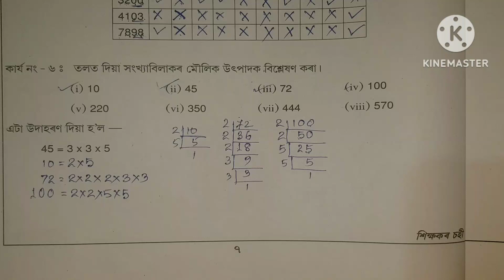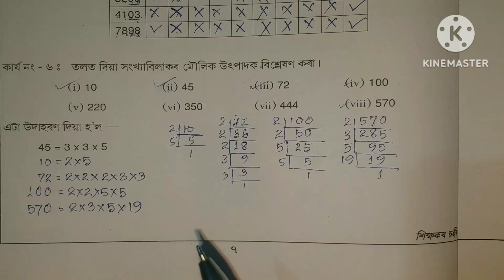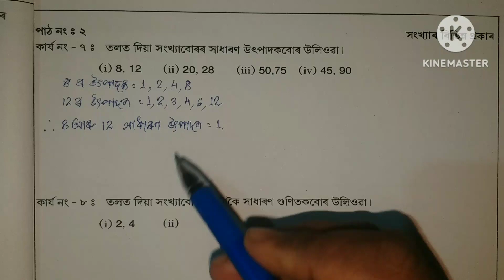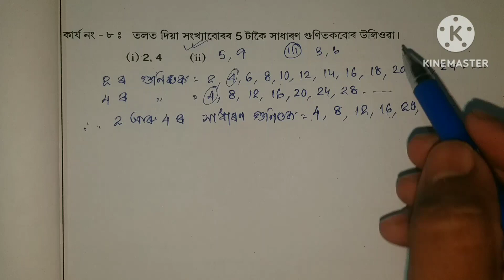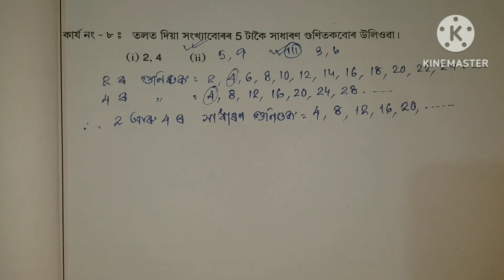Class 6 Math Chapter 7 Page No 152 class six mathematics